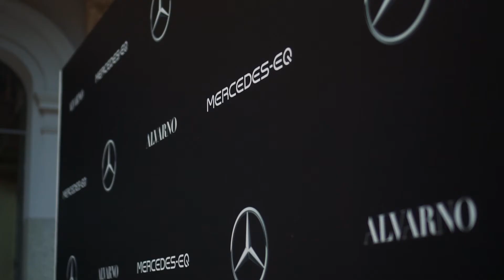Bonus Studio | Alvarno 2021 | Productora Creativa Madrid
- Desfile para la marca Alvarno en Mercedes-Benz Fashion Week, Septiembre 2021.

Bonus Studio es una productora creativa en Madrid con experiencia en la creación de contenidos digitales desde 2018.

La esencia de nuestros servicios comprende tres pilares - vídeo, fotografía y diseño-. Producimos creatividad, branding, animación, tanto como soluciones aéreas y consultoría de marketing digital dependiendo de cada proyecto. Producimos campañas publicitarias a nivel global que apuestan por la innovación.

Bonus Studio nace debido al auge de contenido digital en medios de comunicación, una tendencia que nos permite representar de manera exclusiva a creadores enfocados en distintos estilos de producción audiovisual y sectores de mercado con un factor en común, la exclusividad.